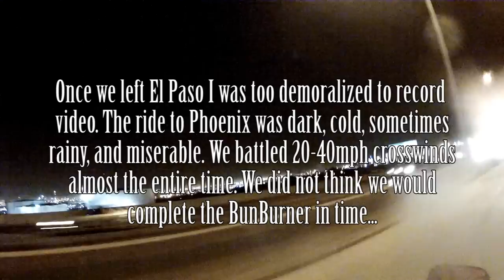The BunBurner - 1,521 Miles in 35 Hours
The start of our journey; Operation West Coast!